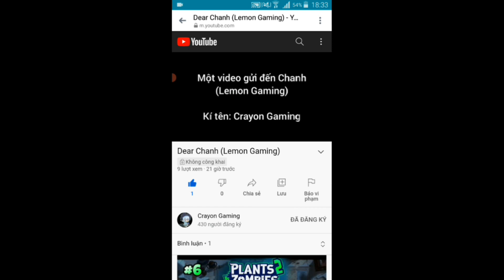Video Cuối Về PVZ XI mọi phiên bản ? Level 5-5 Đến 5-10 0.0.6 ra cho cóa :v ( không có 6-x )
Mấy ông nên đọc
Vì điện thoại tui rât yếu nên tui không thể tiếp tục XI thêm nữa giờ tui sẽ chờ F6 ra mắt và chơi nó trên PC cho các ông xem dùng giả lập khá lag nên có thể mấy ông hơi khó chịu nhưng hãy hiểu cho tui
Vấn đề nữa tui hiện giờ lớp 9 nên học rất nhìu không làm video được thường xuyên tầm 1 tuần 1 video với tui cũng là cố gắng vc rùi sau video này tui sẽ làm abandon và unnamed tiếp tục được lâu không thì tui không rõ nhưng khá khó với tui tui cần dành nhiều thời gian học để lên được cấp 3 đó là những gì tui có thể nói được bây giờ
Mai tui sẽ đăng video về abandon lun cho nó trôi cmn cái video XI này đi với tui nó là quá khứ đau lòng tui không mún nhìn lại nó lần nào nữa giờ là thời của F6 nên là
Goodbye XI mọi phiên bản
Bye